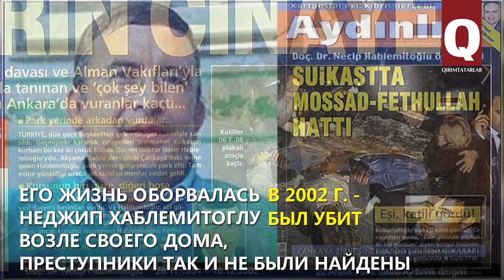Историк Неджип Хаблемитоглу говорил о депортации крымских татар, когда об этом молчал весь мир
Он рассказывал о депортации крымских татар в те годы, когда тема репрессий в СССР активно замалчивалась по всему миру. Живя в Турции, он помнил о своих корнях и большую часть  жизни  посвятил изучению истории своего народа. Неджип Хаблемитоглу – турецкий историк с крымскотатарскими корнями.